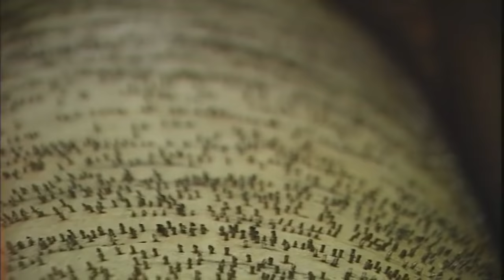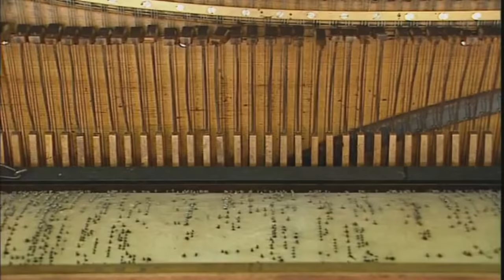Teletubbies: Barrel Organ (2000)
Here is the long waited Teletubbies episode, Barrel Organ! This is also a birthday present for Liam Fitzgerald!